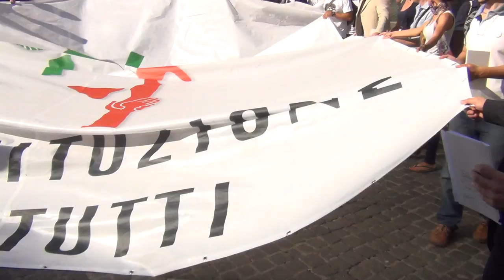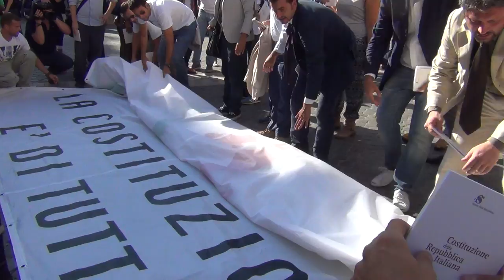7/9/2013 M5S in difesa della Costituzione